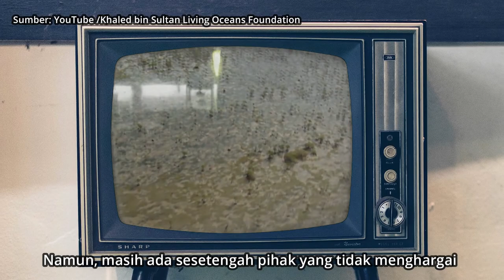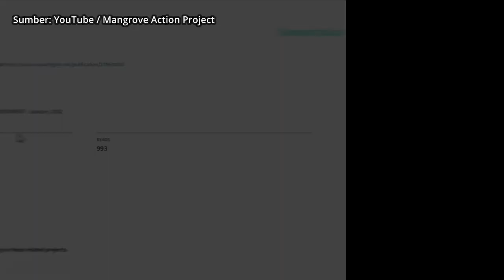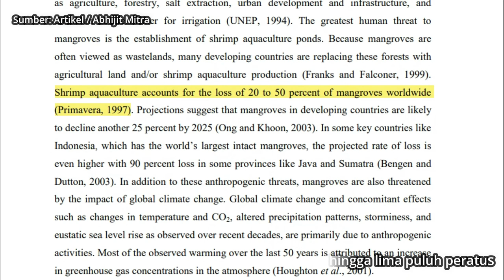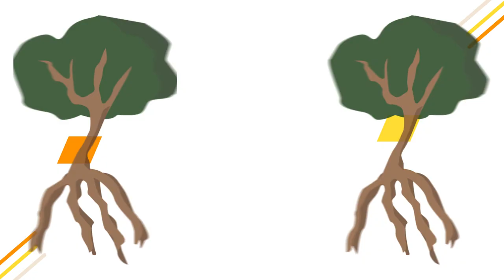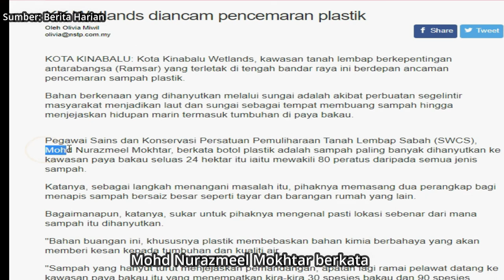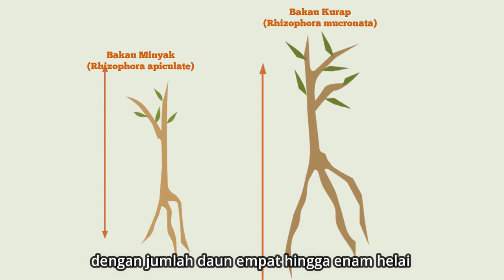Pokok Bakau 'The Kidney of The Earth'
Malaysia, sebuah negara tropika yang mempunyai pelbagai jenis hutan seperti paya bakau yang merupakan kumpulan utama hutan tropika. Ia terbentuk daripada sekumpulan khusus tumbuhan yang hanya boleh didapati di sepanjang persisiran pantai yang cetek serta di muara berlumpur.

Hutan paya bakau adalah khazanah dunia yang perlu dipelihara dengan baik demi kepentingan sejagat. Ia merupakan ekosistem yang paling produktif dan unik serta  berkebolehan untuk membesar dan beradaptasi di bawah keadaan air masin yang tinggi.

Namun, masih ada sesetengah pihak yang tidak menghargai kewujudan pokok paya bakau serta mengakibatkan populasi paya bakau semakin berkurangan kerana aktiviti pembangunan dan masalah pencemaran yang semakin berleluasa. Sampai bilakah isu ini akan terus berlanjutan? Hutan paya bakau mempunyai banyak kepentingan kepada ekosistem dan harus dipulihara.

Penghasilan video ini dijalankan adalah untuk tujuan akademik sahaja iaitu  bagi melengkapkan tugasan subjek Environmental and Science Reporting (JRN549), pelajar semester 4 Fakulti Komunikasi dan Pengajian Media dalam jurusan Kewartawanan (MC241) di UiTM Shah Alam.

Disediakan oleh:
1. Khairul Wara binti Zulkiflee
2. Sarena binti Abd Halim
3. Amira Diyana binti Mohd Hatta
4. Nurul Aqilah binti Paharuzi